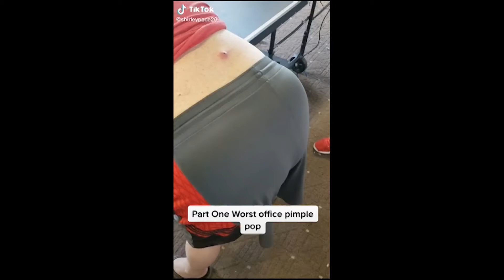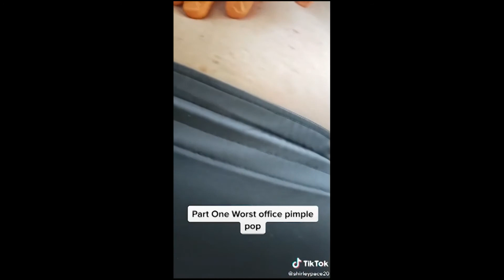CRAZY PIMPLE VOLCANO !!! OMG TIKTOK!!!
Worst whiteheads
Popping cystic
cyst pop
blackheads around lips
popping acne
ear pimple
acne big
popping large blackheads YouTube
huge whiteheads
worse blackheads
blackheads
popping cysts
big pimples
commodores
blackhead face
blackheads
blackhead removal
blackheads nose removal
Sandra lee
giant whiteheads
whiteheads nose
blackheads on chin
black heads
blackhead removal
beachhead
huge zits
big blackheads on face
ear pimples
new blackheads December 202
enilsa brown
ear wax
poping blackheads
big pimple pop
blackhed
blackhead
blackhaeds
big blackheads removal
extractions
worst black head
blackhead new
black head vine
acne nose
huge blackhead extractions
blakheads
pimple explosion
blackhead giant
blckhead
cyst pop
blackheads around lips 2021
popping acne
ear pimple
acne big
huge whiteheads
worse blackheads
blackheds
popping cysts
big pimpel
comodones
blackhead face
blackeads
blackhead remova
blackheads nose removal
sandra lee
giant whiteheads
whiteheads nose
blackhead remival
blachhead
huge zits
ear pimples
blackhead extration
squeeze blackhead
blavkheads
dr. pimple popper
blackheads satisfying
cyst 2018
lots of blackheads
popping
poping pimples
extraction of blackheads
cystic blackheads
black head remov
huge cyst
acne cyst
blackheads on the face
blackheads pimples
giant blackheads removal
New blackhead
Very large blackheads
Whiteheads extraction
Popping blackheads
Deep black heads
Cystic popping
Zit pop
Big back blackheads
Blackheads
Very big blackheads
Eat wax
Popping blackheads
Extraction
Worst blackheads
Blackheads new
Blackheads vine
Blackheads nose
Acne nose
Acne removal
Acne treatment
Huge blackheads extraction
Pimple explosion
Worst blackheads removal
Blackhead giant
Cystic pop
Blackheads around lips
Popping acne
Ear pimple
Acne big
Huge whiteheads
Worst whiteheads
Popping cystic
cyst pop
blackheads around lips
popping acne
ear pimple
acne big
huge whiteheads
worse blackheads
blackheads
popping cysts
big pimples
commodores
blackhead face
blackheads
blackhead removal
blackheads nose removal
Sandra lee
giant whiteheads
whiteheads nose
blackheads on chin
black heads
blackhead removal
beachhead
huge zits
ear pimples
new blackheads December 2021
giant black head removal, pore of winner